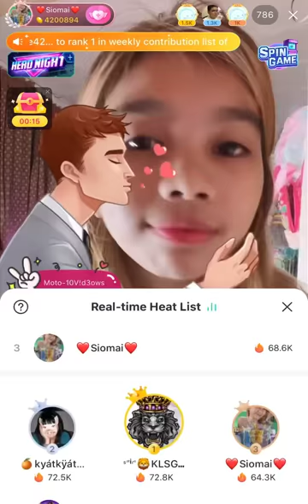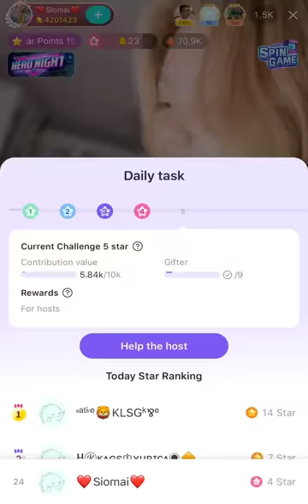Siomai | N*pslip | 1.24.22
3:40am

Follow her on BIGO LIVE
BIGO ID: SexyLove888